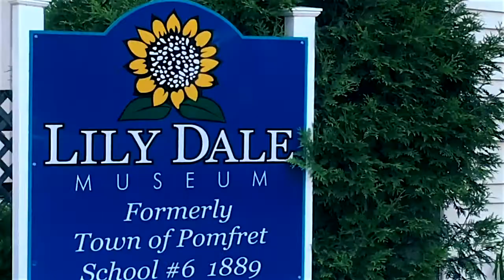Soothsayers- Healing Teaser